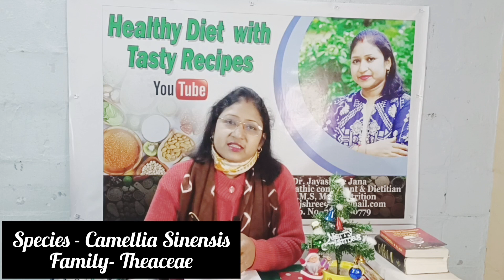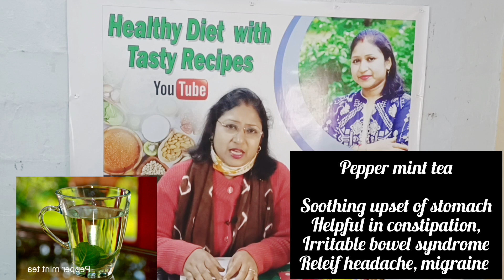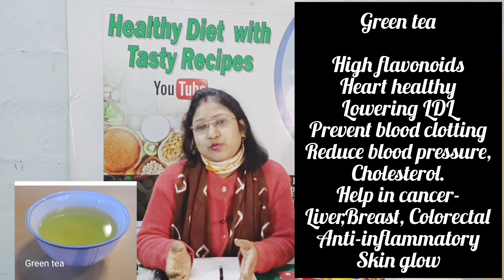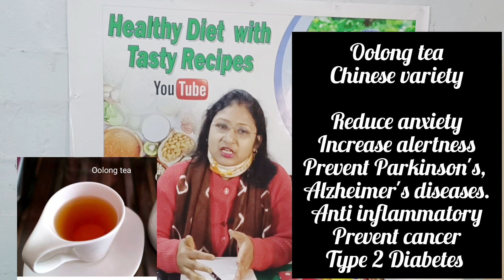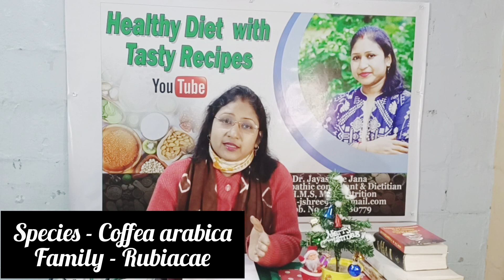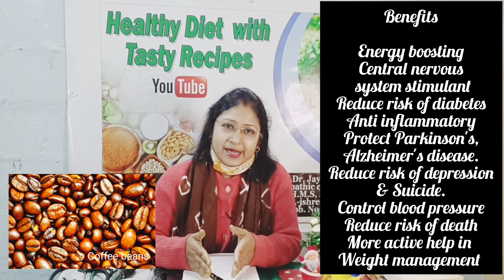Tea & Coffee, Healthy Beverages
Video is about healthy beverages tea & coffee with healthbenefits & dietadvices for your healthydiet plan in your life.
I Dr. Jayashree Jana, created this channel HealthyDiet With TastyRecipes. Content of my channel has 3 parts, Diseases with advices, foods, Healthy&tasty recipes with nutritional value . In this channel I just trying to share my knowledges and experiences.
Gadgets used:
Mobile phone Vivo V25
Microphone
Ring light